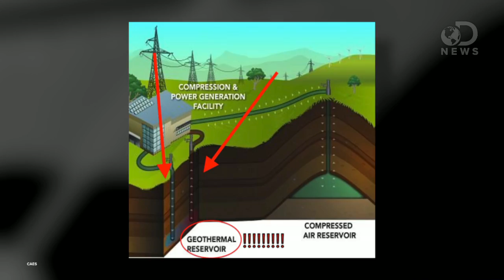Store Wind Energy Underground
Wind power is one of the greenest forms of energy, though it's hardly the most reliable. But scientists think they've got a solution for this problem. Trace shows us an amazing new energy storage method that could revolutionize the industry.

Compressed Air Energy Storage
"In the first project of its kind, the Bonneville Power Administration teamed with the Pacific Northwest National Laboratory and a full complement of industrial and utility partners to evaluate the technical and economic feasibility of developing compressed air energy storage (CAES) in the unique geologic setting of inland Washington and Oregon."

FERC upholds previous ruling, asks BPA for equitable cost-sharing plan
"The Federal Energy Regulatory Commission Thursday upheld its year-ago ruling that found that the Bonneville Power Administration was discriminating against wind power produces in its plan to require wind farms to power down during times of oversupply of power due to high water runoff."

Not Just Blowing in the Wind: Compressing Air for Renewable Energy Storage
"Enough Northwest wind energy to power about 85,000 homes each month could be stored in porous rocks deep underground for later use, according to a new, comprehensive study."

"Compressed Air Energy Storage (CAES) is the term given to the technique of storing
energy as the potential energy of a compressed gas."

With the passage of Initiative 937 in 2006, Washington became the second state after Colorado to pass a renewable energy standard by ballot initiative.